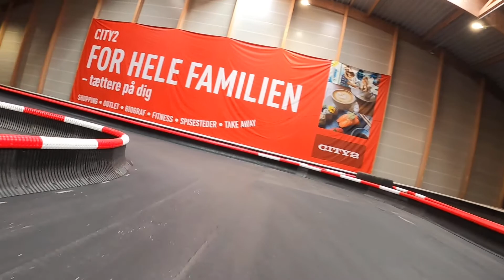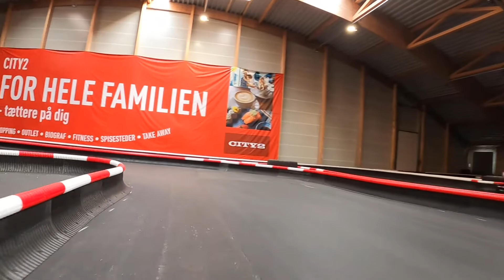11-06-2020 - Racehall CPH - Schumi - Heat 2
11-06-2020 - Racehall CPH - Schumi - Heat 2